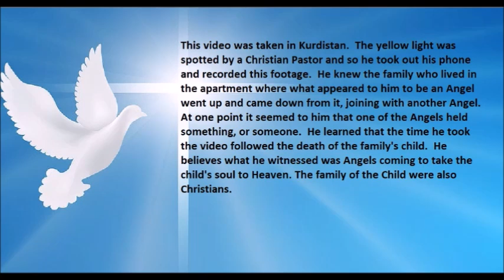Angels In Kurdistan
A Capture of Angels in Kurdistan.  Real Footage to enhance Faith